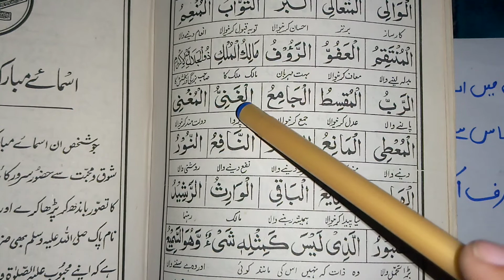Saas Se Chutkara Pane Ka Wazifa | Saas Ya Shohar K Dil Main Mohabbat Dalne Ka Amal | PowerFul Wazifa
Assalam e Alikum Dosto aj ka ye wazifa apke liye bohat faidy mand hoga aj ka ye wazifa shohar ya saas k dil main mohabbat ya saas se chutkara pane ka amal ha bohat taqarwar wazifa ha agar ap apni saas k zulam se nijat chahty han to ye lazmi ap kery shohar k sath aleada ghar main b rah sahkti han ye wazifa kar k ap